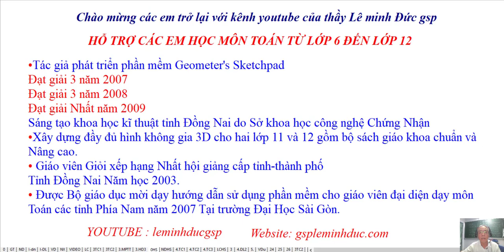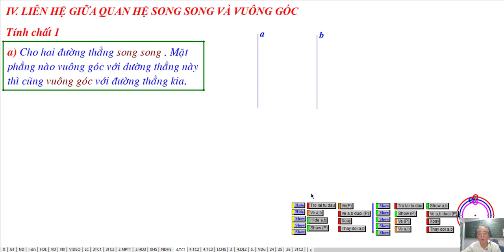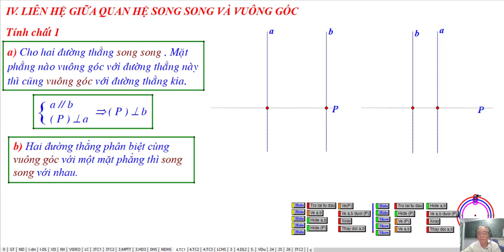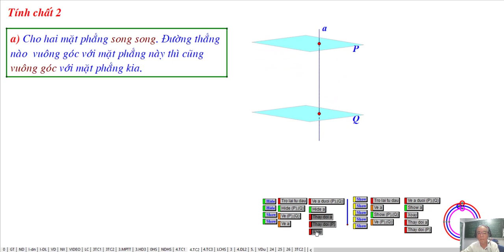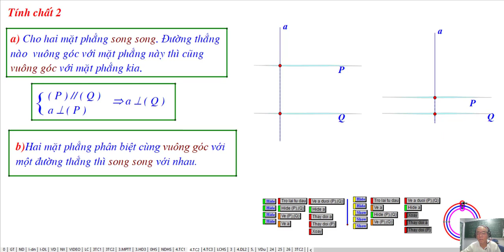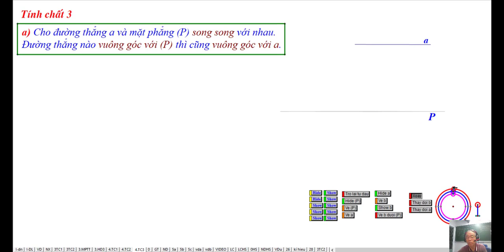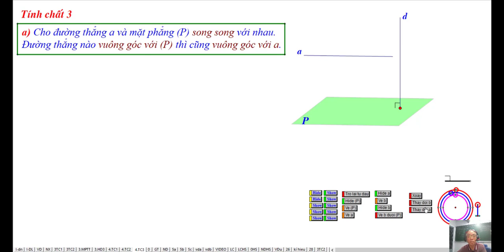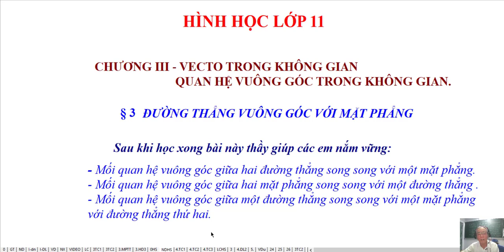TOÁN 11 BAN CƠ BẢN - BÀI 3 - ĐƯỜNG THẲNG VUÔNG GÓC VỚI MẶT PHẲNG (MỤC IV)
Chương III. Quan Hệ Vuông Góc
Bài 3. Đường Thẳng Vuông  Góc Với Mặt Phẳng ( Mục IV)

❖▬▬▬▬▬▬▬▬▬▬ஜ۩۞۩ஜ▬▬▬▬▬▬▬▬▬▬❖
Thông tin kênh Lê Minh Đức GSP
4. Địa chỉ giảng dạy: 183/38 đường 28, P.06, Q.Gò Vấp, TP.HCM
❖▬▬▬▬▬▬▬▬▬▬ஜ۩۞۩ஜ▬▬▬▬▬▬▬▬▬▬❖